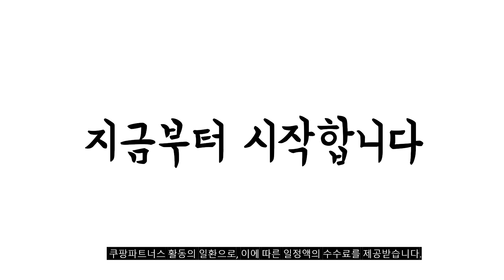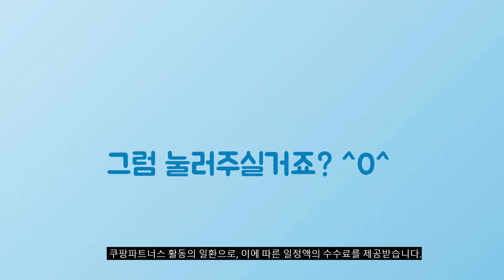2024년 대박 상품 나이키골프 추천순위 TOP10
❤️❤️❤️ 나이키골프 구매 가격 평점 리뷰 정리해 봤어요! ❤️❤️❤️

[00:06]
10위. 나이키 빅토리 프로 3 남성 골프화 + [98,900원]

[00:11]
9위. 나이키 ACU-Fit Ratchet 길이 조절 웹 자동 [38,000원]

[00:17]
8위. 나이키 2024 인피니티G 남여 골프화 WIDE(FN0565) [75,000원]

[00:22]
7위. #[국내매장판]나이키 골프화 에어맥스 90G 블랙 남녀공용 골프화  [77,000원]

[00:28]
6위. 나이키골프 남성용 로쉬 G 넥스트 네이처 골프화 [47,110원]

[00:33]
5위. 나이키 골프바지 빅토리 스판팬츠 골프팬츠 검정바지 [71,800원]

[00:39]
4위. 화이트베어 여성 베이직 밑 주름 큐롯 스커트 [28,900원]

[00:44]
3위. 나이키골프화 타이거우즈골프화 남성 [281,400원]

[00:50]
2위. 나이키 보아 다이얼 골프화 발편한 스파이크 에어 [115,000원]

[00:55]
1위. 나이키/ NIKE 3IN1 웹벨트팩 화이트/블랙/그레이 1개 [29,900원]